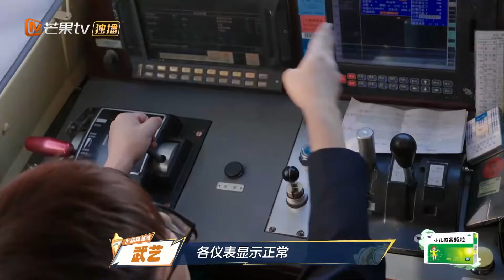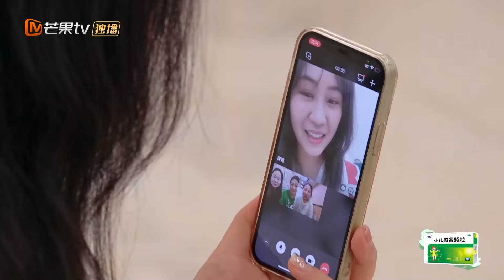【精彩片段】《爸爸当家3》 武艺说自己抠门不爱花钱！ | Daddy at Home S3 | MangoTV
【节目简介】《爸爸当家》第三季是芒果TV节目中心明艾晴团队制作的一档新型家庭纪实节目。为进一步倡导社会及家庭，帮助女性平衡生育和工作压力，《爸爸当家》第三季立足国家三孩政策，推动男性积极分担养育责任，助力提升育龄女性生育意愿。节目聚焦当前社会“全职爸爸”育儿现象，邀请全职照顾孩子的四位素人爸爸，开启一场长达100天的爸爸当家生活，探讨家庭教育中男性角色的重要性，以输出正向家庭教育观，展现良好家风，促进社会和家庭和谐，为国家新时期的生育政策助力。

观察团嘉宾：李承铉、应采儿、魏晨、李艾、张雅莲
爸爸团嘉宾：昌炯、武艺、杨永聪、赵治远